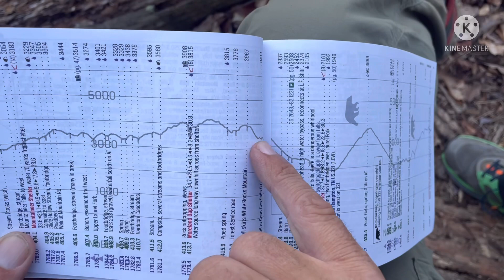Day 42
Appalachian Trail NOBO 2022